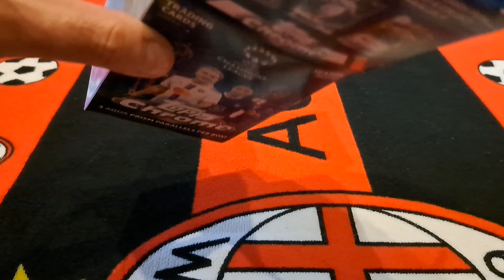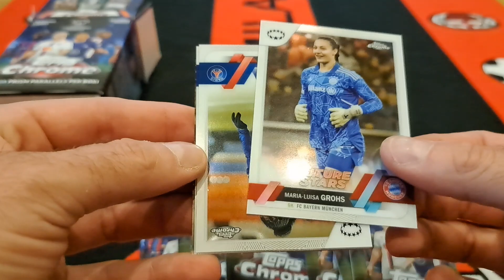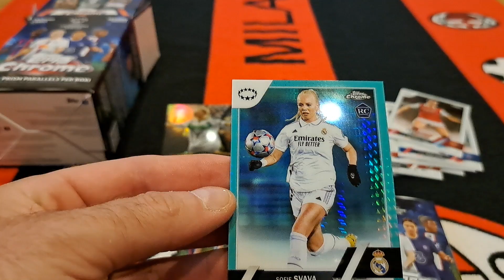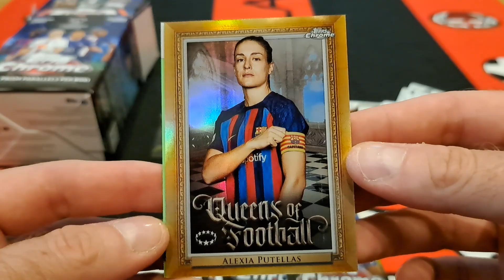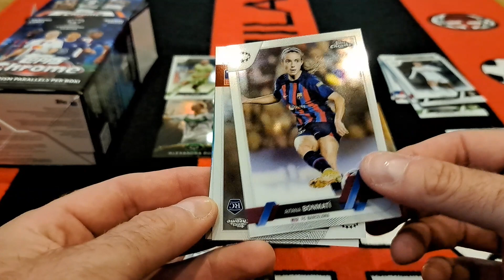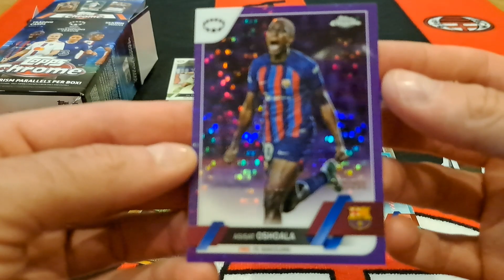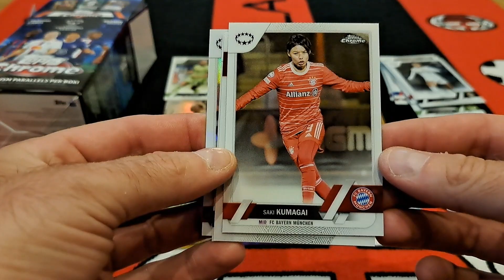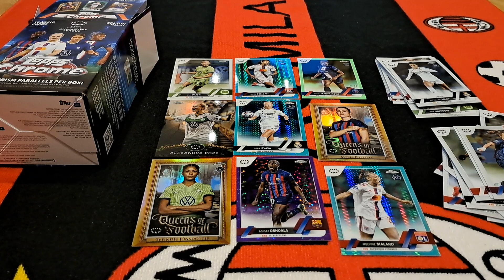HIT!!! TOPPS CHROME WOMENS CHAMPIONS LEAGUE 2022/23 - OTWIERAM HOBBY BOXA - ALE TRAFY!!! JEST EWA!!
Na dzisiejszym odcinku otwieram Hobby Boxa z kolekcji Topps Chrome Champions League 22/23.
Topps na Instagramie topps_polska - Polajkujcie stronę wpisując w komentarzu jestem od Łukasza M
Mam dla Was świetną wiadomość!!!
Kod promocyjny „LUKASZM” już działa i jest aktywny do końca sierpnia. Promocja (-40%) jest na wszystkie gry wydawnictwa FoxGames oraz na wszystkie puzzle wydawnictwa Wilga Play na stronie